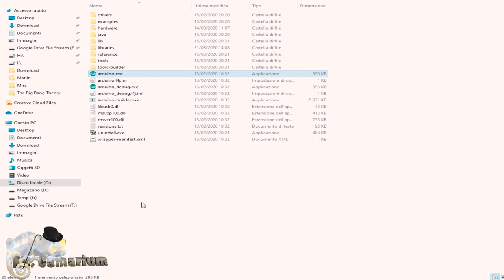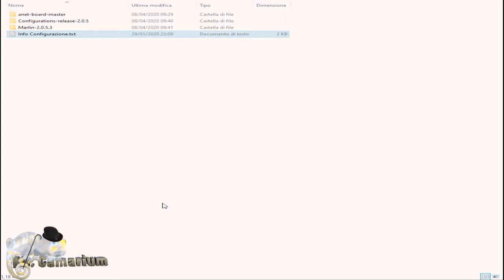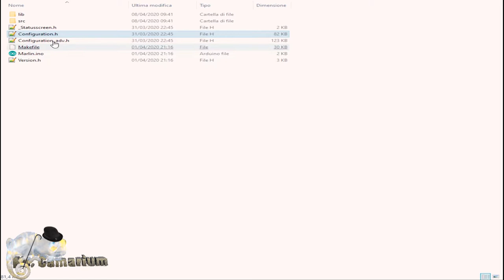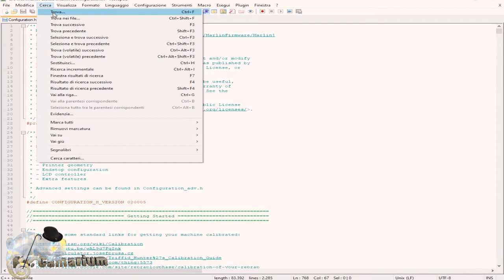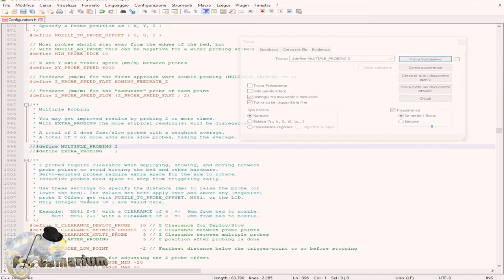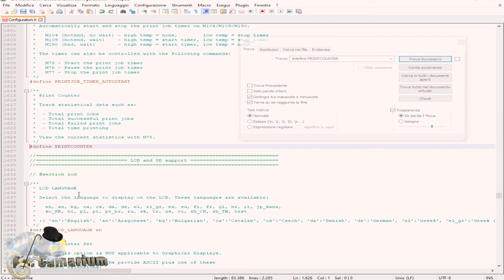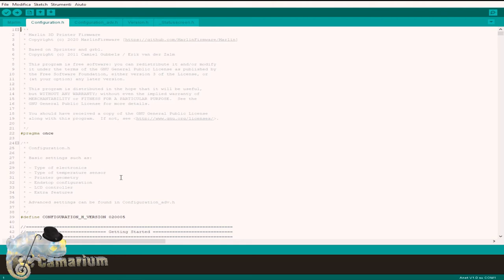Guida completa su come installare Marlin sulla nostra stampate Anet A8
Dopo circa 6 mesi sono riuscito a installare il firmware Marlin, ho superato un bel po di problemi e qui vi ripropongo una guida completa su come installare e superare i problemi comuni del Marlin.